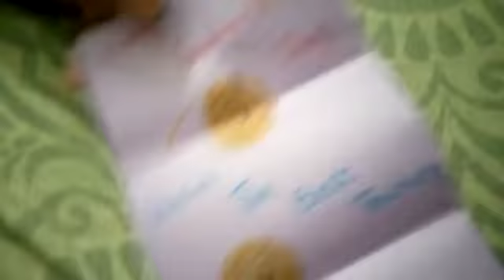ASMR#opening Card#Happy Teacher s'Day#Satisfying#Student made. 👍👍